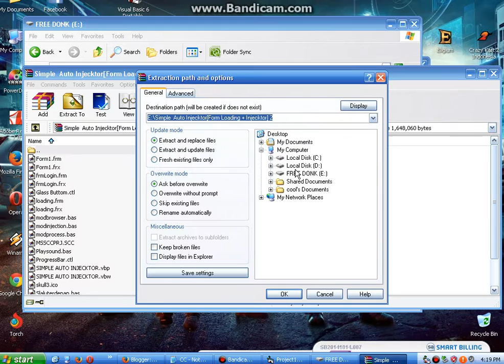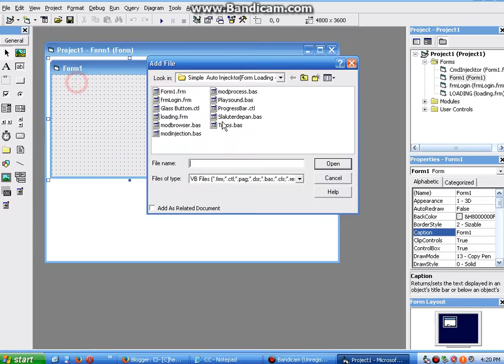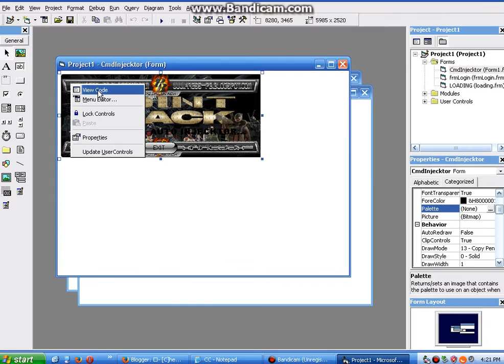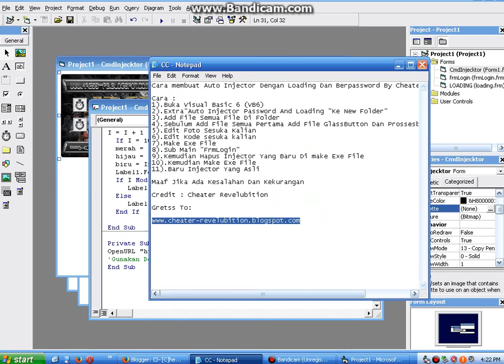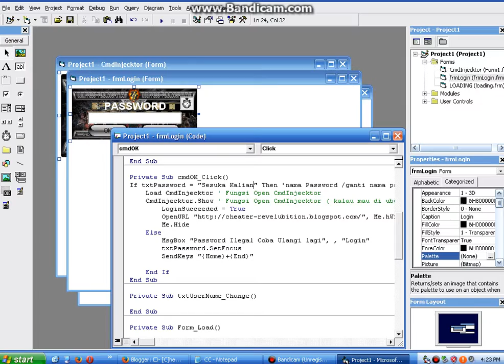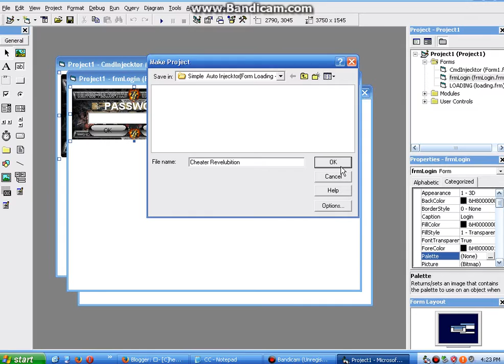Cara membuat Auto Injector Dengan Loading Dan Berpassword By Cheater Revelubition